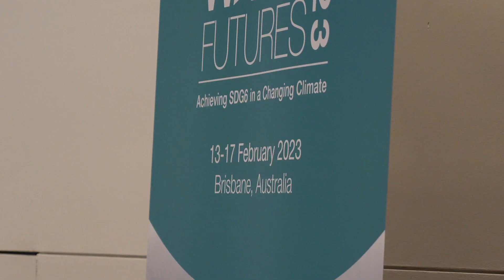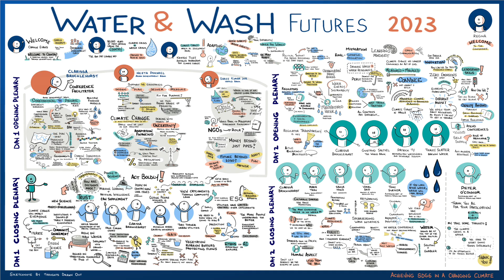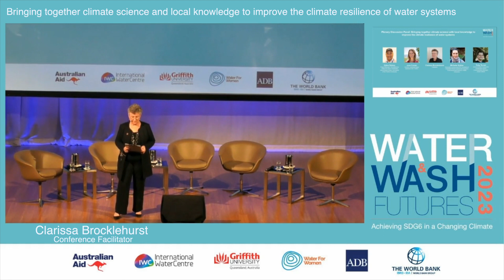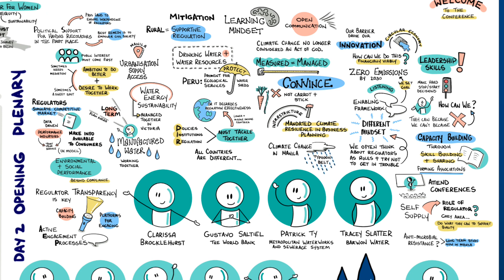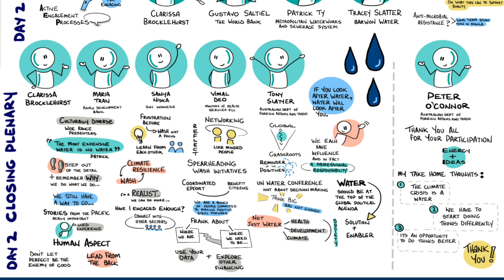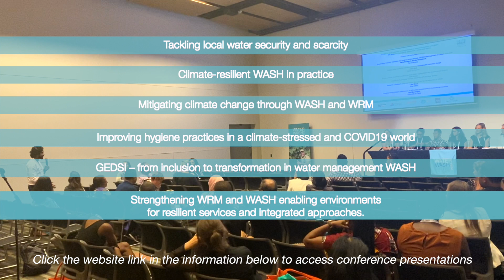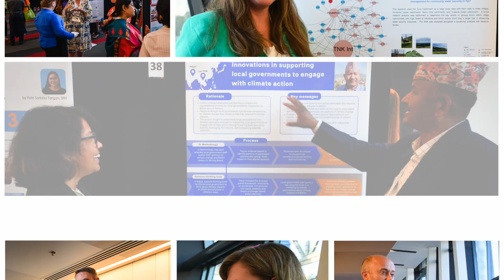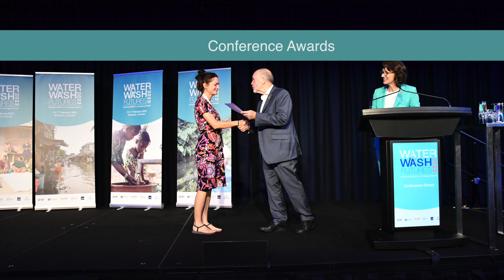Water and WASH Futures 2023 Conference Highlights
The international Water and WASH Futures Conference was held in February 2023 in Brisbane, Australia. If you missed it, this video shares some of the highlights. You can access all the presentations and recordings Join us in 2025 for the next conference!